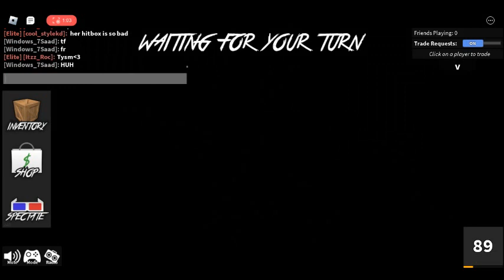Mm2 Funny Moments (part2)(WATCH UNTIL TH END TO SEE WHAT HAPPENS....)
i was cassually making vids normally and this rich gurl had a crush on me😃😅pretty normal cuz i get gurls and men ezily😭